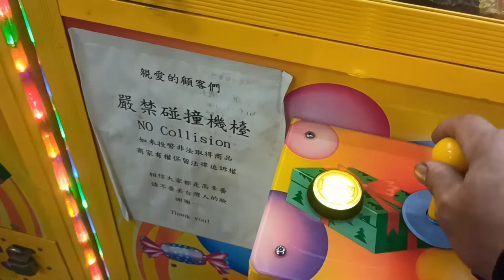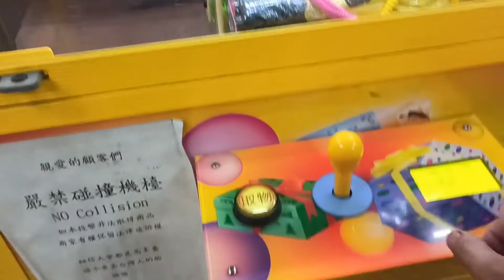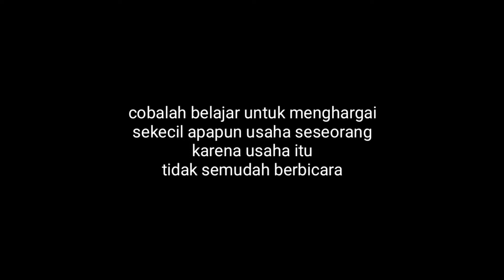MAIN CAPITAN TIDAK SEMUDAH ORANG BERBICARA ⁉️ CAPITAN CLAW MACHINE TAIWAN